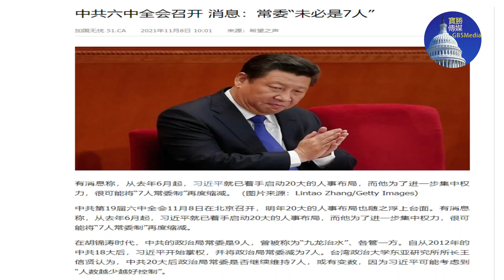六中全会决议难产有人学任学锋跳楼自杀？习学毛20大常委变五人？习五大政绩真能超越邓比肩毛吗？（11/8）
习要出第三历史决议但对如何评价邓、江、胡上党内还有分歧，这种分歧处理不好有可能发生前年四中全会任学锋京西宾馆跳楼自杀事件。习要学毛常委改5人，会有谁？习关于决议的报告完全自吹自擂，他的所谓五大政绩根本无法与邓小平、毛泽东相比。